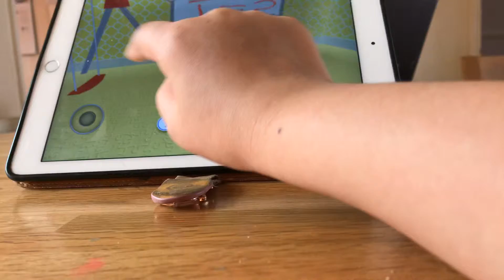Meepcity bully roleplay alone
This is about bullies it’s called the bully roleplay